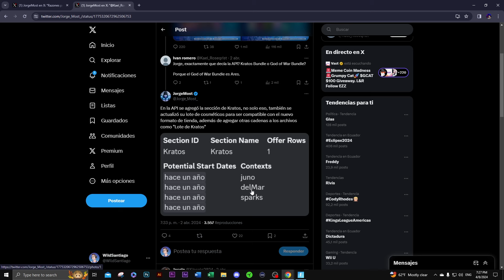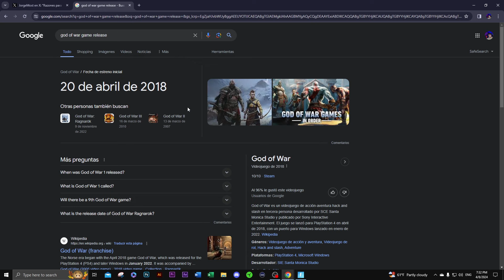CUÁNDO REGRESA LA SKIN DE KRATOS A FORTNITE? - FECHA, SORTEO DE SKIN GRATIS Y MÁS!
:D

10 Nuevos Bugs Antes de Fortnitemares 🎃

CAPITULO3 cap3 temporada 2 actualizacion dr strange marvel